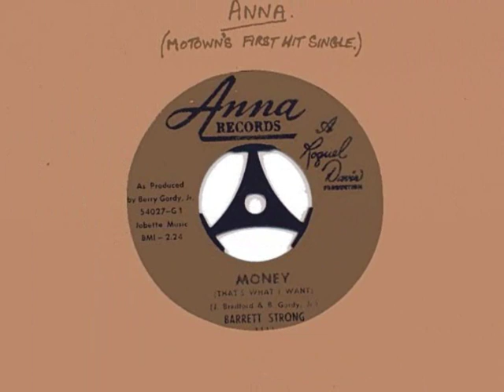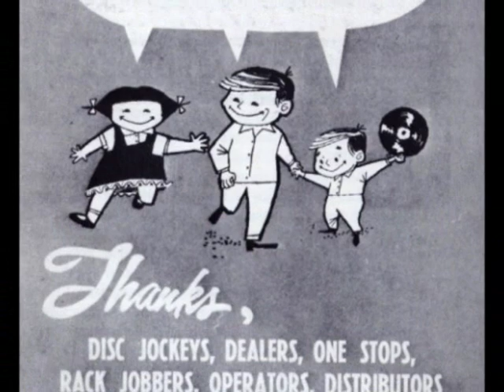MM005.The Supremes 1966 - "He's All I Got" MOTOWN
I was always an admirer of "The Supremes", they were so professional, so here's another rare one again, hope you like it?  Thanks for all your comments too!  JOHN